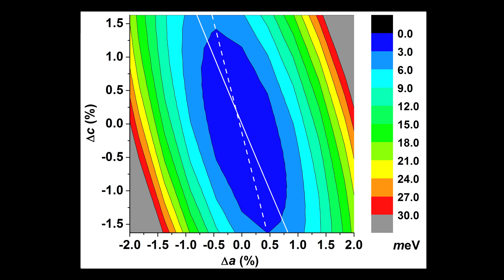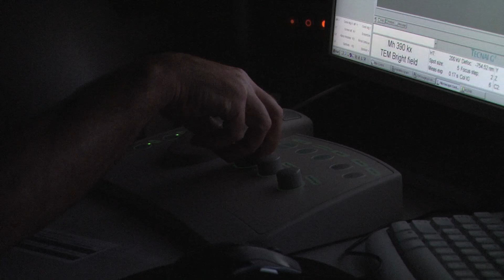Ames Lab 101: Rare-Earth-Free Manganese Permanent Magnets